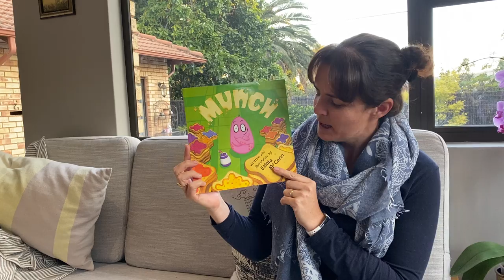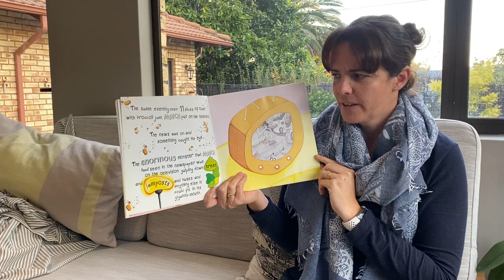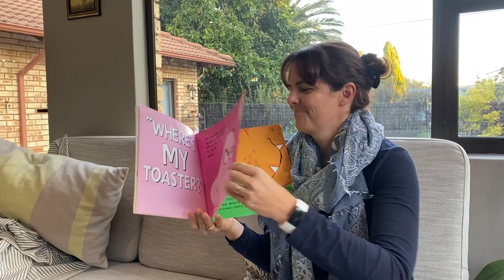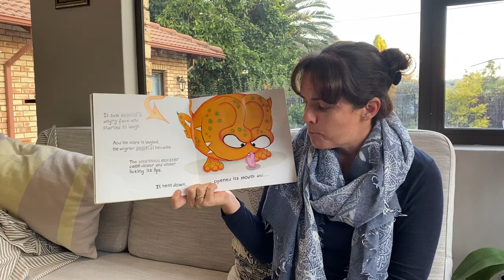Colleen - Enjoy Toast with Munch by E. McCann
A story with a funny ending read by teacher Colleen.

Roosevelt Park Pre-Primary School - We Learn Through Play